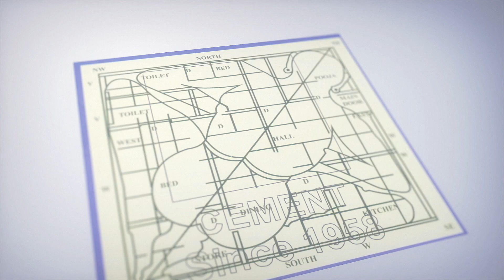Anand Mahindra Viral Tweet | Human Aging Process Via Artificial Intelligence | iDream News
Anand Mahindra Viral Tweet | Human Aging Process Via Artificial Intelligence